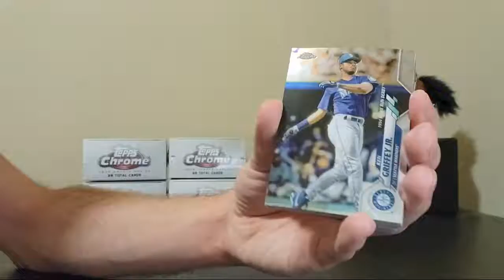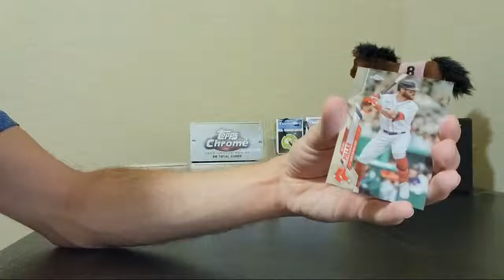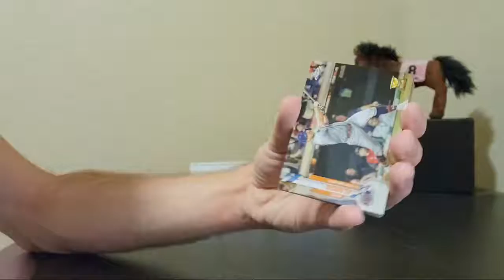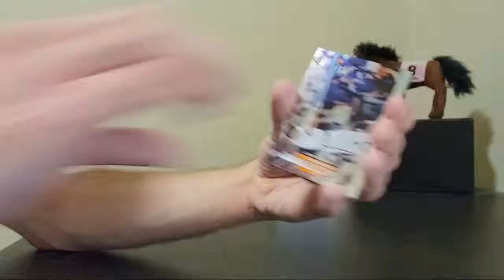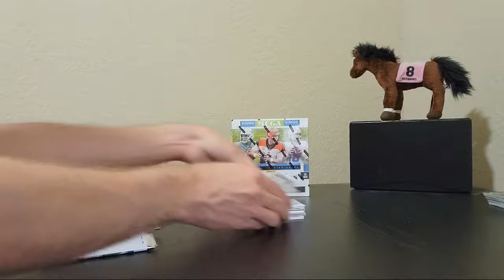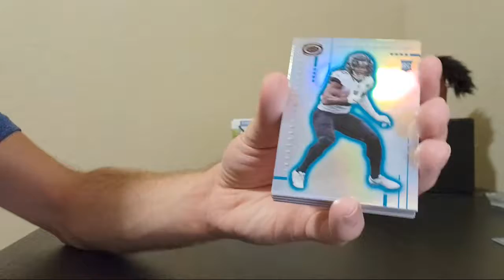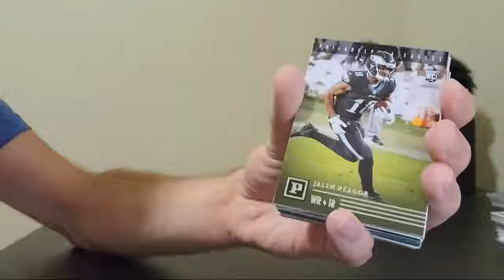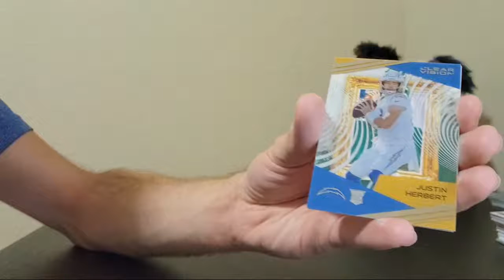2020 Topps Chrome Update BB/2020 Chronicles FB Break 6/17/21